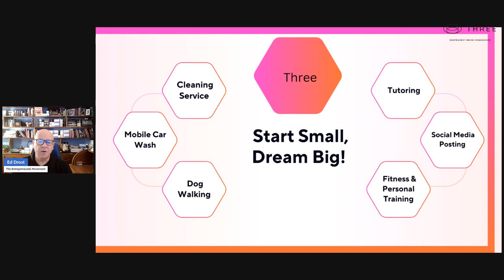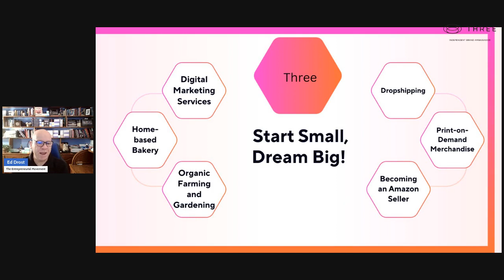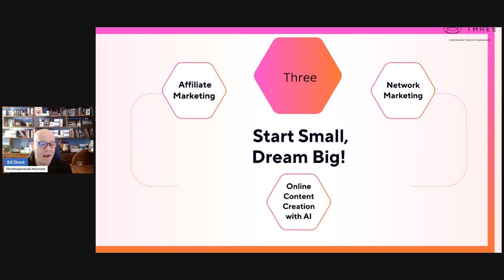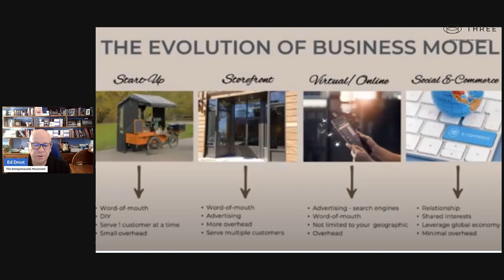15 Thriving Home Based Business Ideas for 2024 Part 1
15 Thriving Home-Based Business Ideas for 2024: Start Small, Dream Big!"

Are you eager to embark on an entrepreneurial journey right from the comfort of your own home? This video is your ultimate guide to discovering the most lucrative and low-cost home-based business ideas for 2024. Whether you're a tech enthusiast, a creative soul, or someone who loves to connect with people, we've curated a list that covers it all!

Network Marketing: Build a network, sell products, and climb up the success ladder.
Cleaning Services: Dive into the evergreen demand for cleaning services.
Dog Walking: Turn your love for pets into a profitable venture.
Mobile Car Wash: Start a convenient service right at your customer's doorstep.
Tutoring: Share your knowledge and expertise through online or in-person tutoring.
Fitness and Personal Training: Transform your passion for fitness into a thriving business.
Social Media Expertise: Master the art of social media influence and consultancy.
Digital Marketing Services: Help businesses soar with your digital marketing skills.
Home-based Bakery: Delight customers with your baked goods.
Organic Farming and Gardening: Embrace the green revolution from your backyard.
Dropshipping: Venture into e-commerce with minimal overheads.
Becoming an Amazon Seller: Tap into the vast marketplace of Amazon.
Online Content Creation: Captivate audiences with your creative content.
🔥 Why This Video is a Must-Watch:

Detailed Insights: We delve into each business idea, explaining how you can start, scale, and succeed.
Expert Advice: Gain knowledge from industry experts and successful entrepreneurs.
Adaptability and Flexibility: Learn how these businesses can be tailored to suit your lifestyle and interests.

Aspiring entrepreneurs seeking innovative and low-cost business ideas.
Individuals craving work-life balance through home-based opportunities.
Creative minds looking to monetize their hobbies and passions.
💡 Additional Features:

Market Trends Analysis: Understand what's hot in the 2024 market and how to capitalize on these trends.
Success Strategies: We provide tips and tricks for marketing, managing, and growing your home-based business.
Resource Links: Access to in-depth guides, tool recommendations, and community support.

🔗 Engage with Our Community:

Share your thoughts or questions in the comments section – we love to hear from you!
Follow us for more content on entrepreneurship and small business success. Join The Movement TEMovement.com